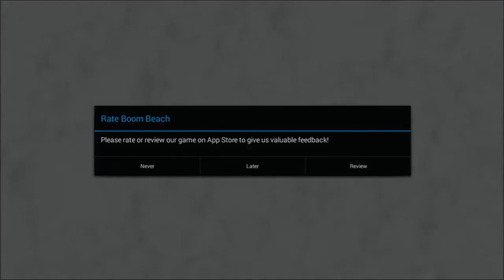Dr. T Tropical Island All Stages 17.06.2016 - Warriors - Boom Beach Strategy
Nothing to say special. Just did it as usually, with my boosted Warriors. By the way, I have occupied a position in the local leader boad.

Status of idols:
TD: 30(Boosted)+13
TH: 33
GBE: 39(Boosted)+17+17

Thanks for visiting here. Have fun.

Dr. T
Dr. Terror
Dr terror
Boom Beach Dr. T
Boom Beach Dr. T all stages
Boom Beach Dr. T all stages 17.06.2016
Boom Beach Dr. T all stages tropical island
Boom Beach Dr terror
Dr. T tropical island
Dr. Terror tropical island
Boom Beach Dr. T tropical island
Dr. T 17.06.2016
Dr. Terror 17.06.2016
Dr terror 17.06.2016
Boom Beach Dr. T 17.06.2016
Boom beach Strategy
RZM Strategy
Warrior Strategy
Dr. T vs RZM